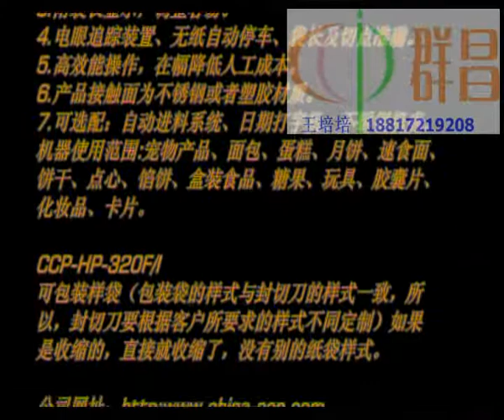family pack horizontal milk box sealer